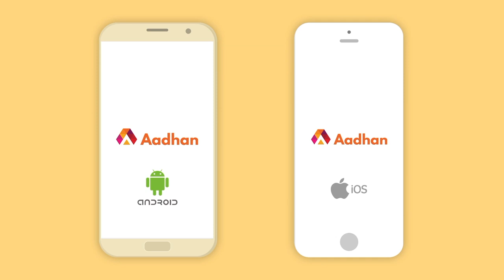Teaser வந்ததும் தலைமறைவு ஆகிடுவேன் - Actor Nishanth | Date With Aadhan | Episode 27